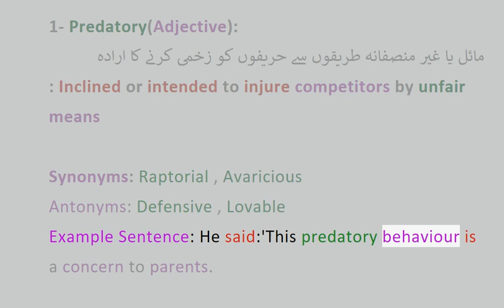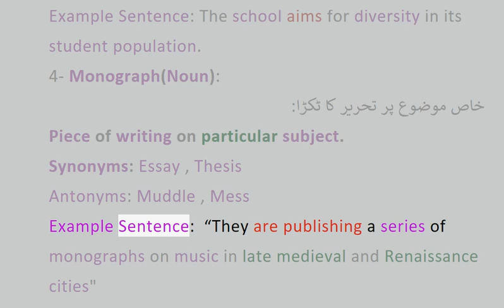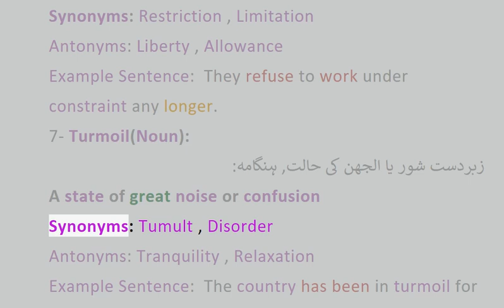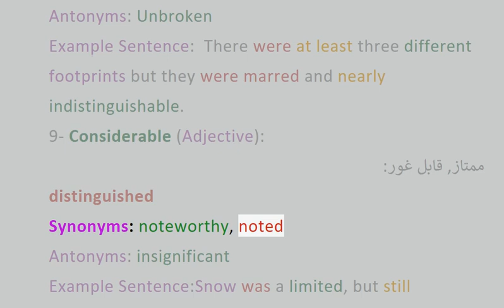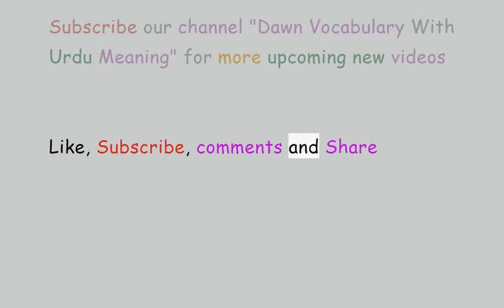Daily The Hindu Vocabulary with Urdu Meanings - 13 Nov 2022